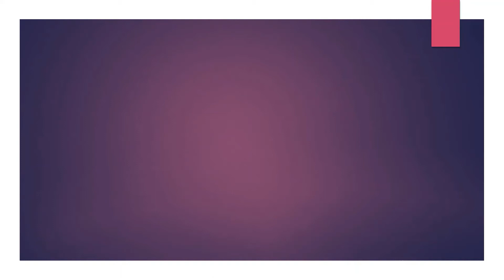BIBLE PREACHING: WHEN LIFE TUMBLES IN / WORD OF ENCOURAGEMENT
A message that will comfort us in our recent situation.
Jeremiah 12:1-5NIV
Jeremiah’s Complaint
1 You are always righteous, LORD, when I bring a case before you. Yet I would speak with you about your justice: Why does the way of the wicked prosper? Why do all the faithless live at ease? 2 You have planted them, and they have taken root; they grow and bear fruit. You are always on their lips but far from their hearts. 3 Yet you know me, LORD; you see me and test my thoughts about you. Drag them off like sheep to be butchered! Set them apart for the day of slaughter! 4 How long will the land lie parched and the grass in every field be withered? Because those who live in it are wicked, the animals and birds have perished. Moreover, the people are saying, “He will not see what happens to us.”
God’s Answer
5 “If you have raced with men on foot and they have worn you out, how can you compete with horses? If you stumble in safe country, how will you manage in the thickets by the Jordan?